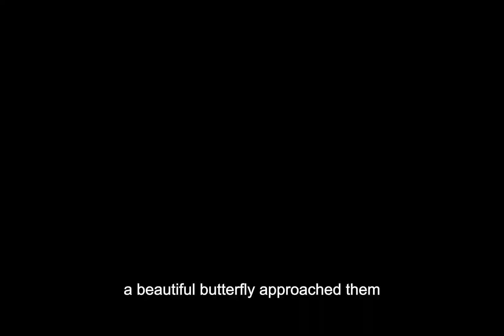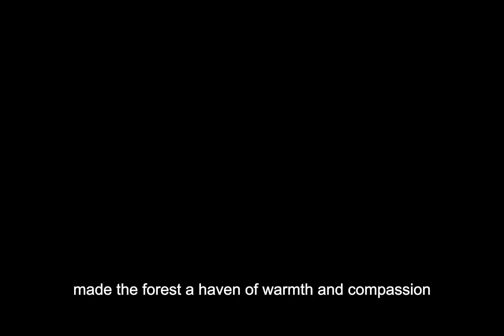The Panda Cubs' Loving Lesson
Hello Kiddos,
 Take caring for one another and helping those in need brings warmth and happiness to our world. We can make a positive difference in the lives of those around us by showing kindness and compassion. Enjoy the story kids!